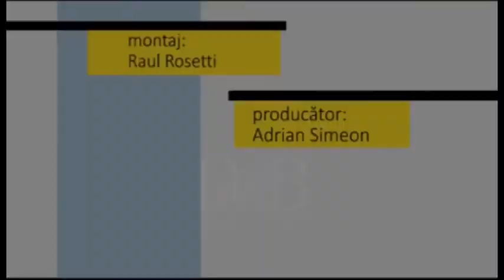Fotoliul cu ghimpi Lucian Heius PART 2